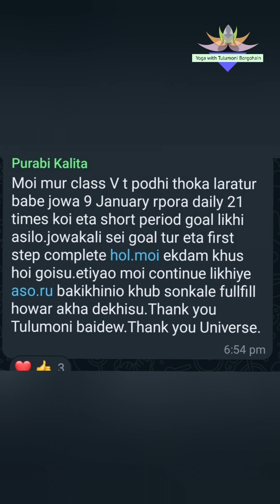সন্তানৰ বাবে লিখা Goal Manifest কৰিছে দুই অংশগ্ৰহণকাৰীয়ে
🔥 সন্তানৰ বাবে লিখা Goal Manifest কৰিছে দুই অংশগ্ৰহণকাৰীয়ে .,  ⭐ 66 DAYS LAW OF ATTRACTIONS RITUALS FOR MOTHER'S

🔥 Day -36 to Day -42

✨Activity : পূৰ্বৰ Goal writings ৰ লগত লিখক যে মই তোমাৰ বা তোমালোকৰ ওচৰত যি অপৰাধ কৰিছোঁ আৰু তোমাক বা তোমালোকক যি কষ্ট দিলোঁ তাৰ বাবে মই নিজক সম্পূৰ্ণৰূপে ক্ষমা কৰিছোঁ। I love you (name). God bless you .

🔥 পূৰ্বৰ সকলো Goal writings ৰ video ৰ বাবে তলত দিয়া মোৰ youtube channel লৈ যাব পাৰে। link 👇

✨শেষ কৰাৰ পাছত সকলোৱে তাৰিখ লিখি ✨Done বুলি✨ comment কৰিব। ই আপোনাক consistent হোৱাত সহায় কৰিব।

🌟সকলোকে মোৰ শুভকামনা জনালোঁ আৰু আপোনালোক সফল হোৱাৰ বাবে প্ৰাৰ্থনা কৰিলোঁ।